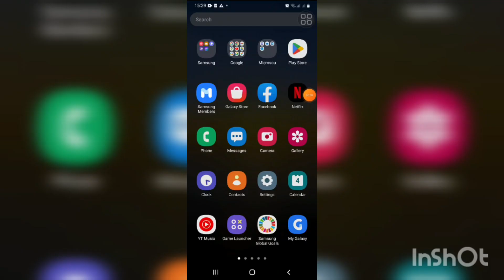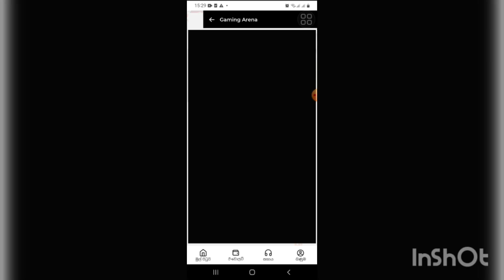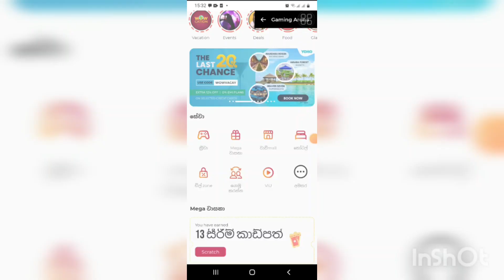Free Data (නොමිලේ ඩේටා ගමු)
නොමිලේ ඩේටා ලබාගන්න.
ගේම් ගහන්න ඩේටා දිනන්න.
දවසකට 1000mb
මාසෙටම 30 gb ට වඩා හොයන්න.

Hey! Check out this cool app with amazing deals. Download WOW Superapp now.Terms apply.